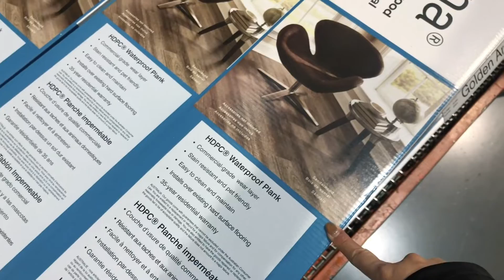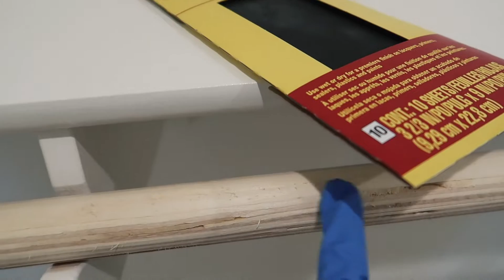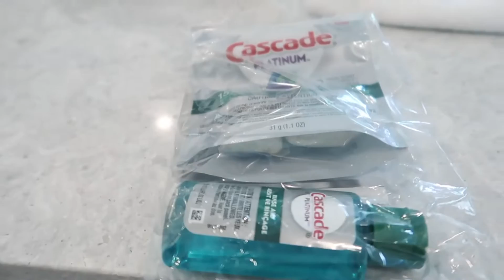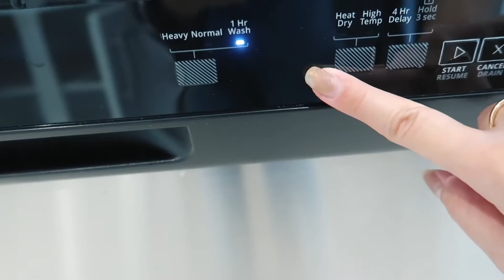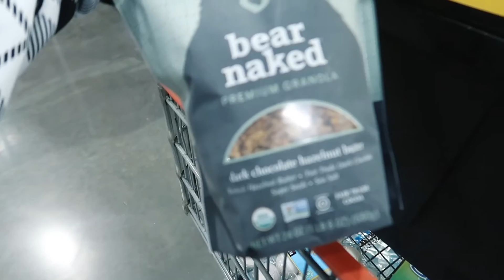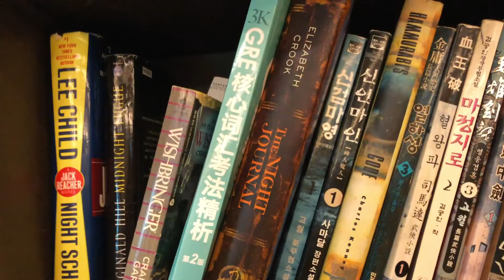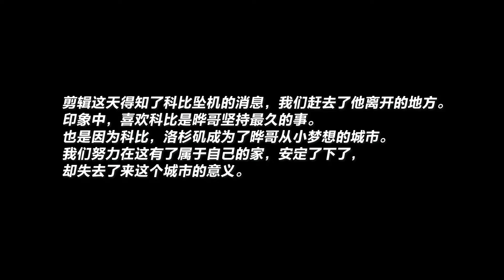装修日记1 | DIY粉刷墙面颜色 | 去到科比离开的地方 | 体验洛杉矶韩式SPA | 和我一起收拾衣橱 | 豆‘s Vlog #24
好久不见。前阵子忙着装修和搬家，拍摄了很多素材一直没时间剪辑整理。现在已经一切收拾妥当啦！
这期Vlog是差不多一个月前拍摄的了，也万万没想到一个月内发生了这么多事。粉刷墙面时对口罩不以为然（带了一下就扔掉了），没想到现在如此供不应求。整理衣橱时把科比的球衣顺手挂在显眼的位置，没想到现在每次看到都会心痛。
希望大家一切都好！

微博 & B站：黄豆Bean